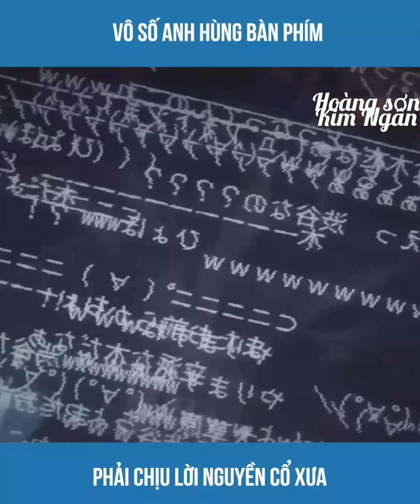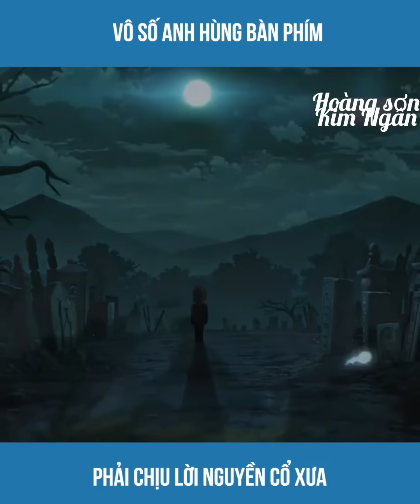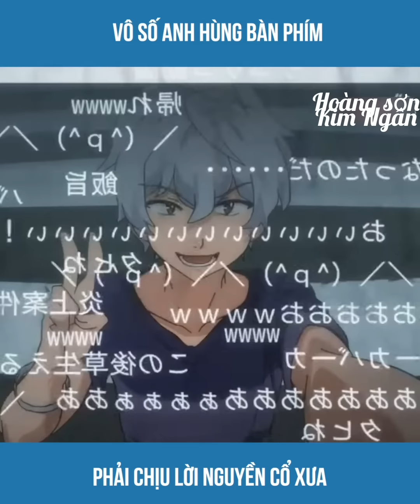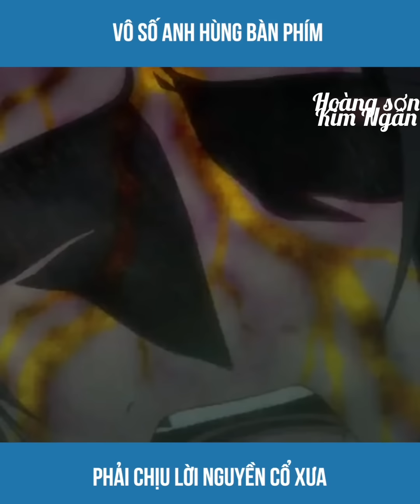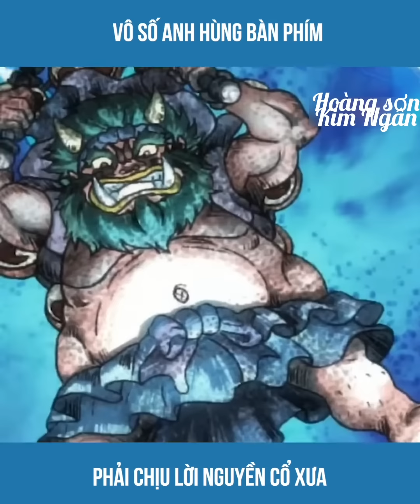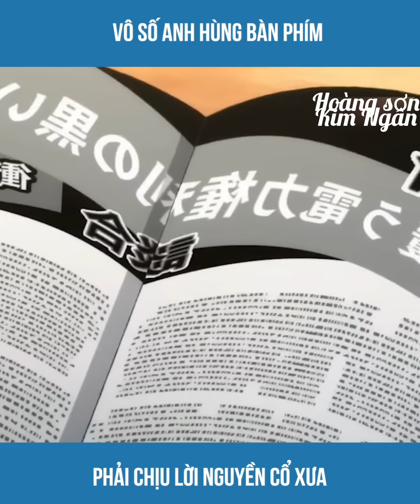phim hoạt hình.livestream bất chấp,và nhiều người hùa theo bình luận,hậu quả khủng khiếp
phim hoạt hình hậu quả của những bình luận tiêu cực trên mạng xã hội